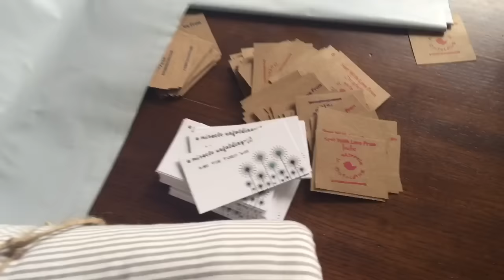EZZY DOES A NEW FIRST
These girls have progressed in their milestones so fast over this last week!

Business Instagram: @AMiracleUnfolding